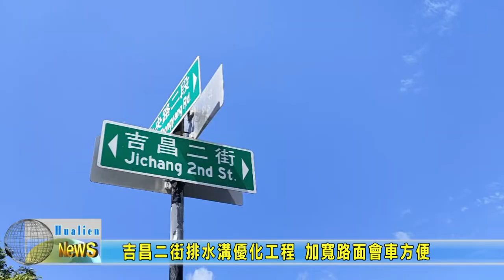20220425 06 吉昌二街排水溝優化工程 加寬路面會車方便